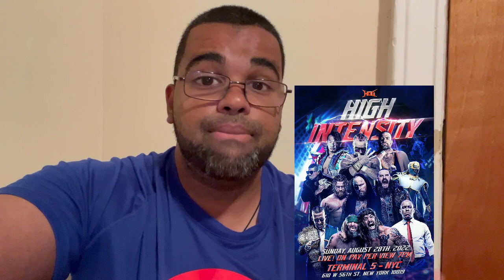Vlog Trip to Jobberslam 2